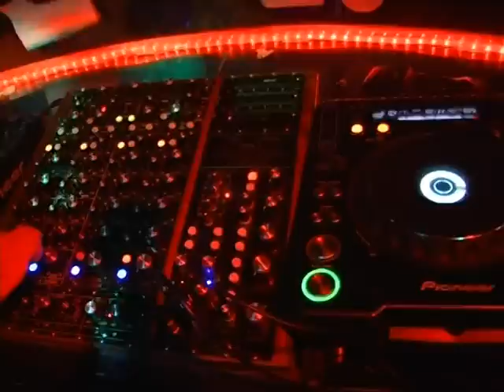OptiMystic & Zulu- at "The Block" club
Recorded on a great wedding in "the Block" club , TLV, Israel

NOA ZULU  is playing her didgeridoo while DJ TOMER OPTIMYSTIC mixing the beat of beautiful trance tracks.

the show style is LIVE on DJ